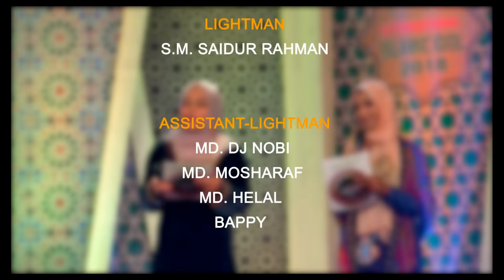Episode 1| International Islamic Idol | Ask4gain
► International Islamic Idol 2018
► Ask4gain Present's

Our Slogan               :  Save The Earth Plant Tree's

Stay with Us in social media get more information.

If you like to work with us as volunteer. you are most welcome to contract us. You can share with us your knowledge, Story, videos and Pictures etc.

 ► International Partner:
1. Aceh Province ( Indonesia)
2. Karanganyar Regency  ( Indonesia)
3. Japan Cultural Association  (Japan)
4. Ask4gain Event (Denmark)

► Dress  Partner :
1. Svika
2. Vhel
3. Emiezein
4. Muhammad Kasih Selian
5. Ija Kroeng
6. Warda Tuttiflah

 ► International  Management
1. Aqlima  ( Indonesia)
2. Mariam ( Indonesia)
3. Birawan  ( Indonesia)
4. Agung   ( Indonesia)
5. Ibrahim  ( Malaysia)
6. Naish    ( Maldive)
7. Md. Saifullah  ( Bangladesh)
8. Sirajam ( Denmark)
9. Putra  ( Indonesia)
10. Malik (Pakistan)

► Local Management
1. Asif
2. Niloy
3. Akash
4. Suvo
5. Obidullah
6. Shamim
7. Kawsar
8. Mahamuda

► Planing And Content Developer
     Anwar Hossain

►  Ask4gain